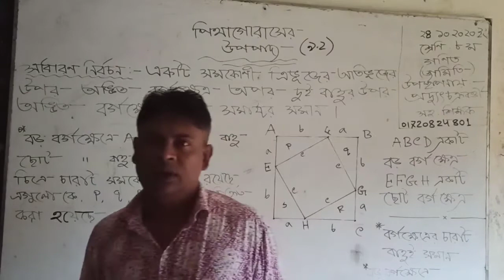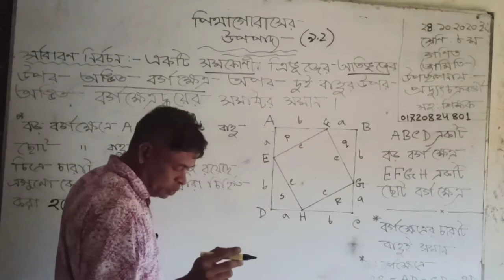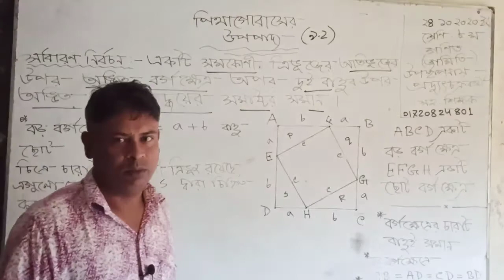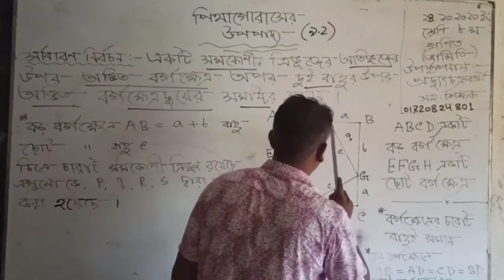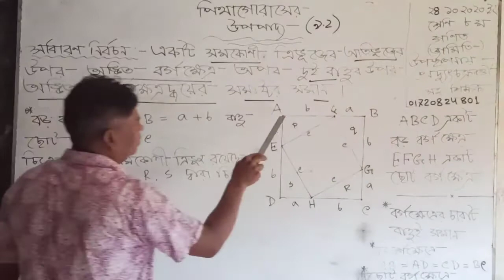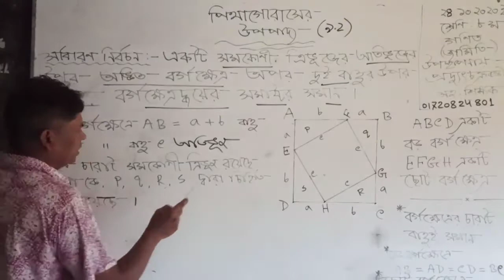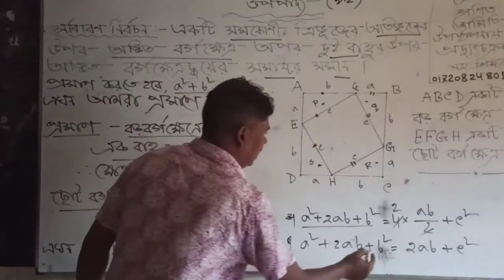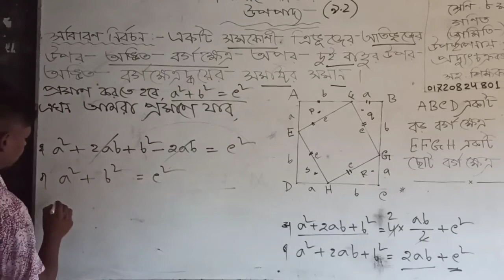Pythagoras Theorem Formula with proof | Mathematics Class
Pythagoras Formula,
pythagoras theorem,
pythagoras theorem proof,
pythagoras theorem upopaddo,
Pythagoras upopaddo,
pythagoras sutra,
prove pythagorus theorem,
theorem oythagorus,
pythagoras theorem formula,
pythagoras theorem in bangla,
pythagoras theorem defination,
pythagorus,
mathematics class in bangla,
mathematics,
math class,